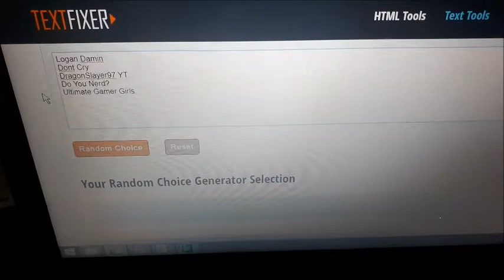AND THE WINNER IS!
Sorry it was later than I said it would be I have been busy the past 2 weeks.